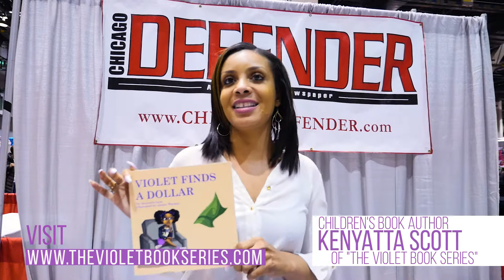2018 Black Women's Expo in Chicago